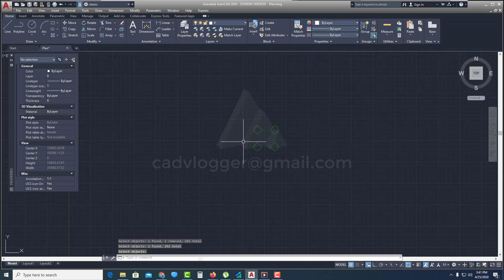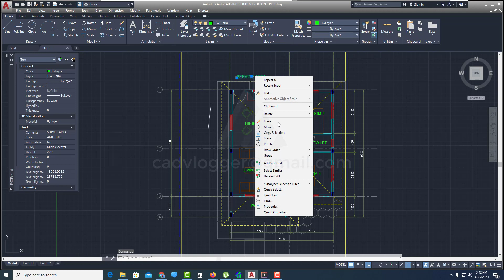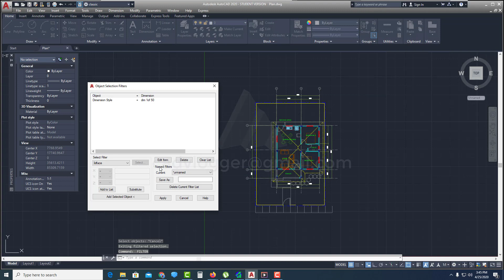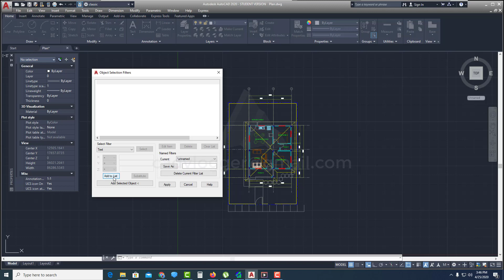AutoCAD 2020 | Fundamental Training | Understanding AutoCAD Selection | Tagalog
In this AutoCAD tutorial, you will learn about the AutoCAD basic command using AutoCAD 2020. This video is a complete AutoCAD training created for new CAD user by CAD Vlogger

Equipment Used:
16GB Ram
2 TB